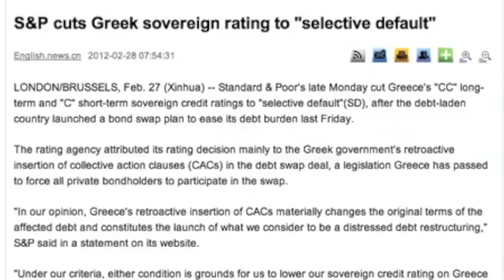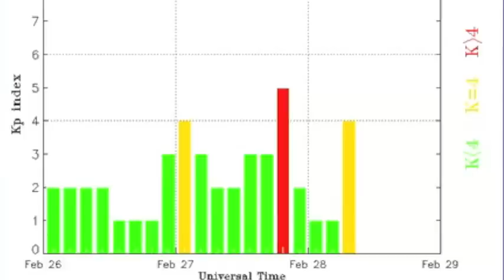2MIN News Feb28: Global Chess Game, Solar Update & More